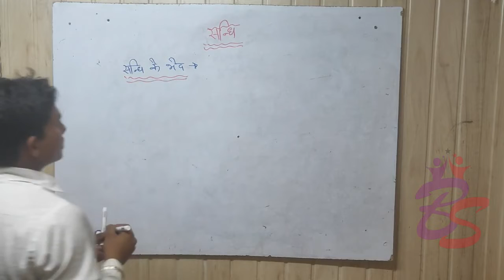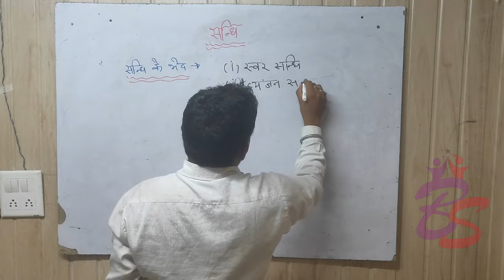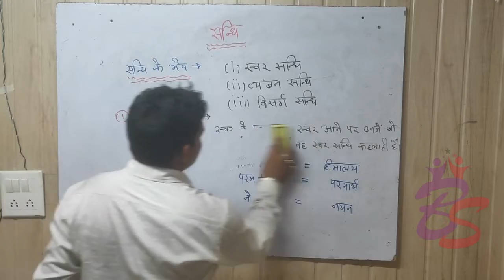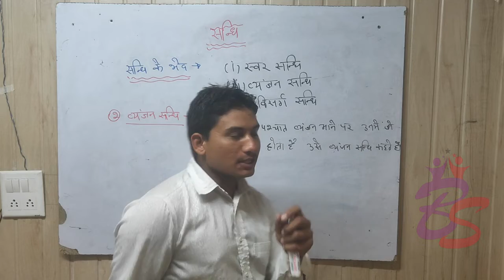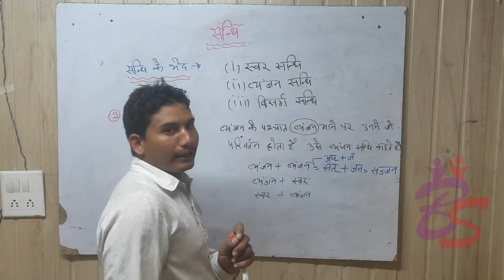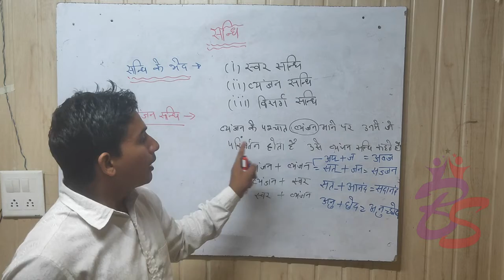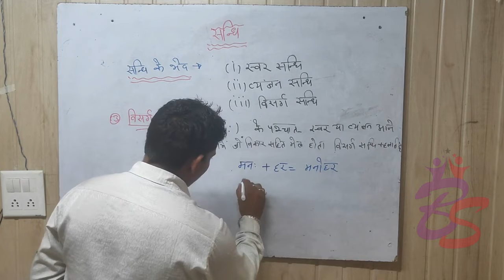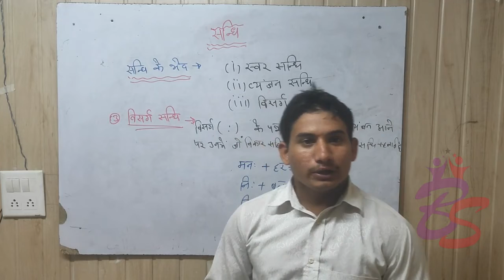जबरदस्त संधि class by संजय शर्मा||sandhi||हिन्दी class||@संजय818poetry